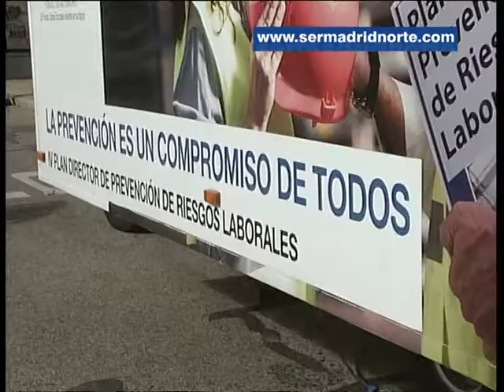PYMES y autónomos se dan cita en Alcobendas en el Emprebús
La localidad de Alcobendas ha recibido la visita del Emprebús, al igual que otros años. Se trata de una oficina móvil en la que los empresarios locales pueden recibir orientación acerca de cómo prevenir los riegos laborales. En esta ocasión se está desarrollando la campaña del Gobierno regional “Prevenir Riesgos Laborales es Rentable”.